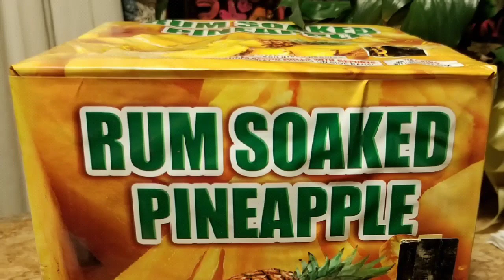Rum Soaked Pineapple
12 shot 500g packed 4/1 from Kong. Must have cake.